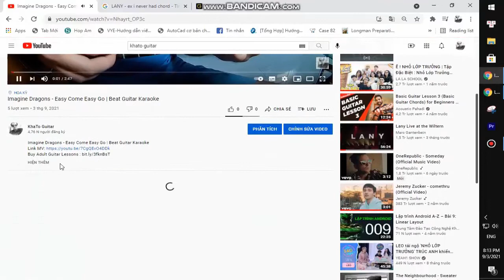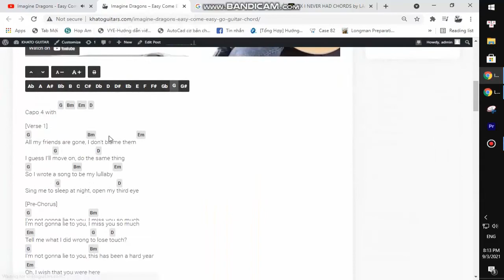AURORA - Heathens | Karaoke Instrumental